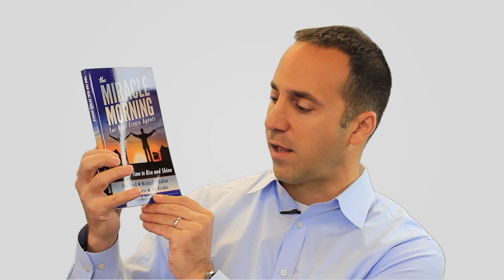Carbutti Coaching: Reading "Miracle Morning for Real Estate Agents"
- If you read one book in the first quarter of 2015, it should be The Miracle Morning for Real Estate Agents. This is a book that I have been recommending to my agents and they haven't stopped thanking me since I introduced it to them. I don't want to give anything away, but let's just say the lessons in this book can completely change the way your business operates, for the better.

Jon Carbutti
Carbutti & Co. Realtors